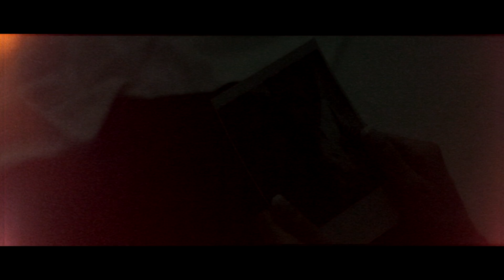Sindri Feat Bobby Castelo - Never Be Us [Official Video]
Prod By Sindri
Filmed By Sindri, Bobby Castelo, Persabiel Seyoum & Chanice Isacsson
Edited by Sindri

Big thanks to Chanel Soumah, Chanice Isacsson, Samar jabri & Persabiel Seyoum